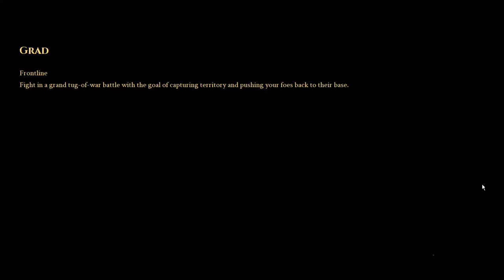Let´s Play Mordhau #40 | Zum Schluss noch einen Stein gefällig?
Ich würde sagen dass diese Folge ganz gut gelungen ist.

FSK:16